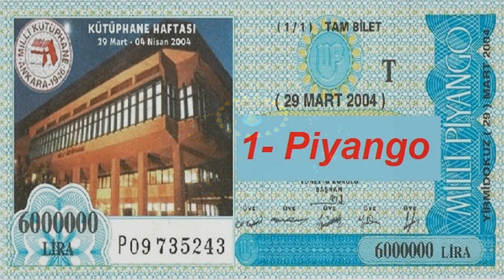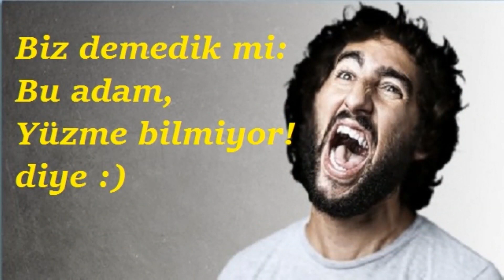Efsane fıkralar fıkra videosu fıkra dinle